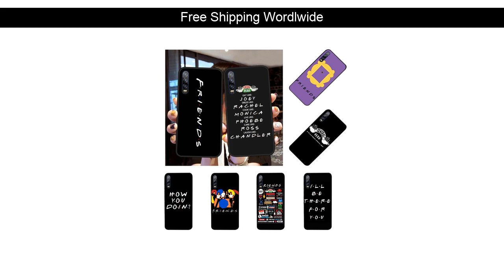50% OFF!! Central Perk Coffee friend tv show how you doin PhoneCase for Huawei P9 10 lite P20 pro l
Central Perk Coffee friend tv show how you doin PhoneCase for Huawei P9 10 lite P20 pro lite P30 pro lite Psmart mat 20 pro lite

Whoa!! If you’ve been wanting to buy a Mobile Phone Accessories product, this is a GREAT deal!
I found this item for just US $0.65 shipped.

Go and see if this BEST DEALS is available for you. I hope it is!

[Limited Offer] Ottwn Gravity Car Holder For Phone in Car Air Vent Clip Mount No Magnetic Mobile Phone Holder GPS Stand For iPhone XS MAX Xiaomi :